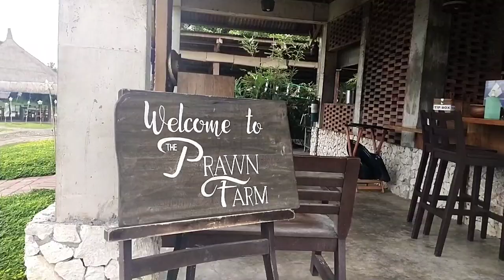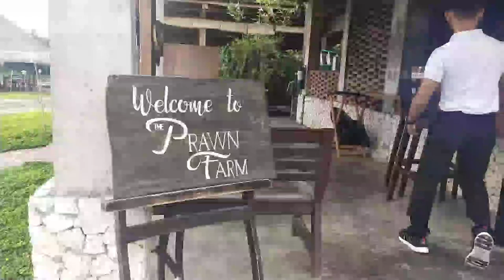south farm in Bohol, panglao island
South Farm is a 9-hectare organic land property that is located in Panglao, Bohol promoting rural, handmade, handcrafted, hand built tourist..

100 worth of food and beverage or retail too! Come and visit us now!